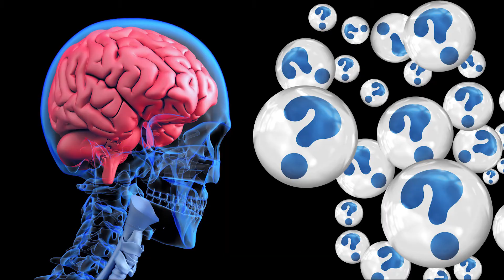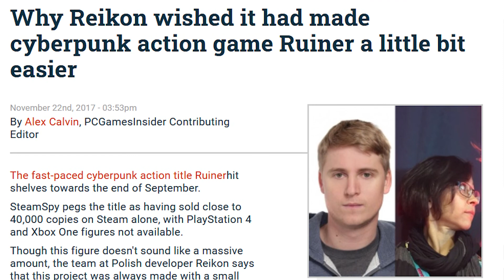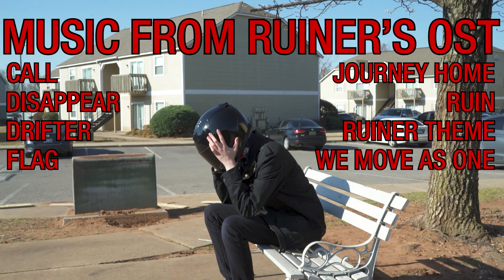RUINER Review | Revenge, But In The Future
Goin back to 2017 for this one.
Worth it.

0:00 - Introduction
2:36 - Genre
5:45 - Presentation
10:35 - Gameplay
16:11 End